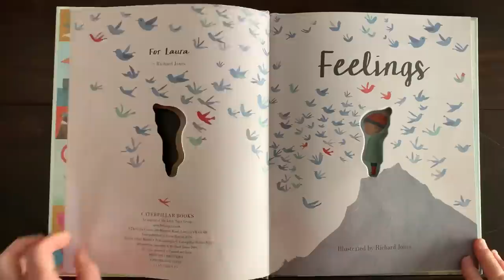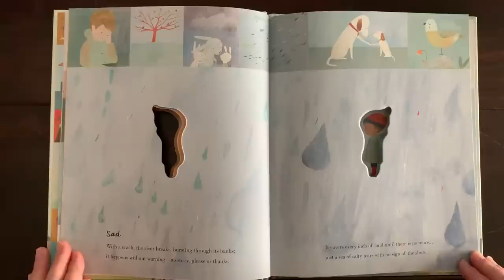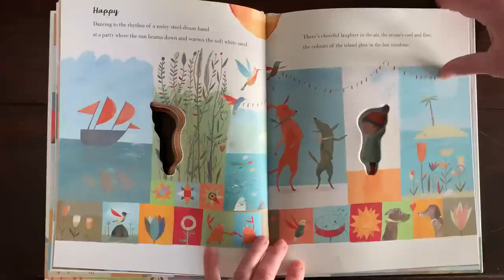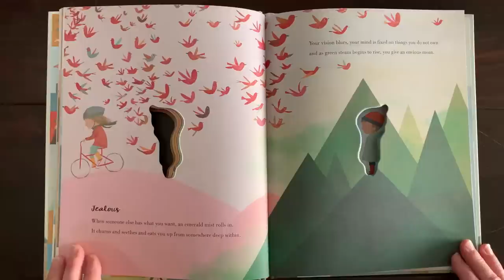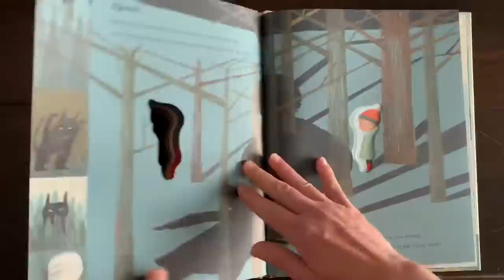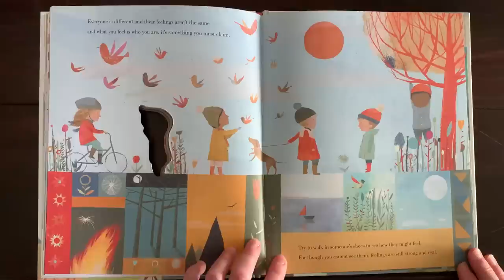Feelings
Written by Libby Walden
Illustrated by Richard Jones